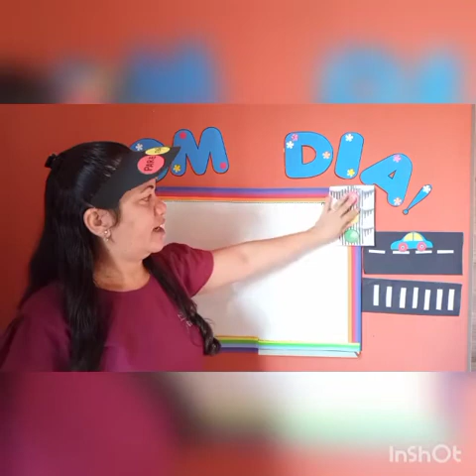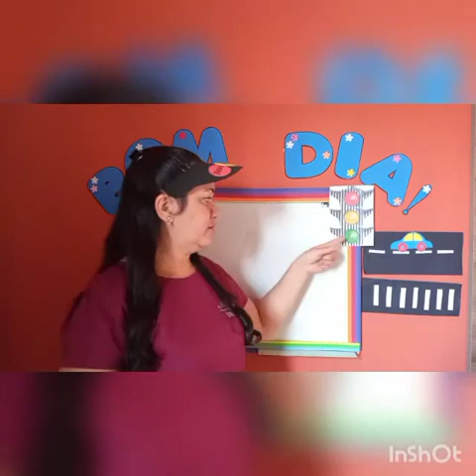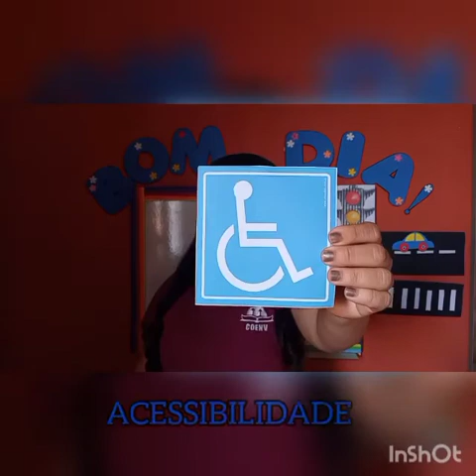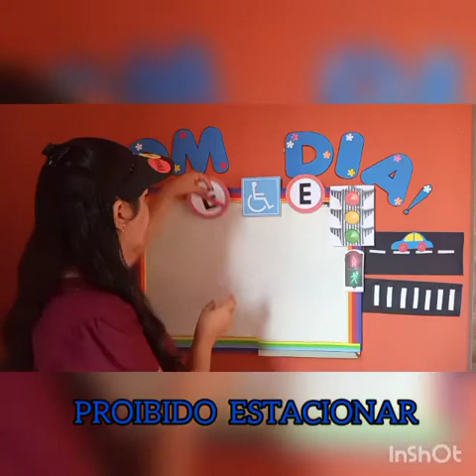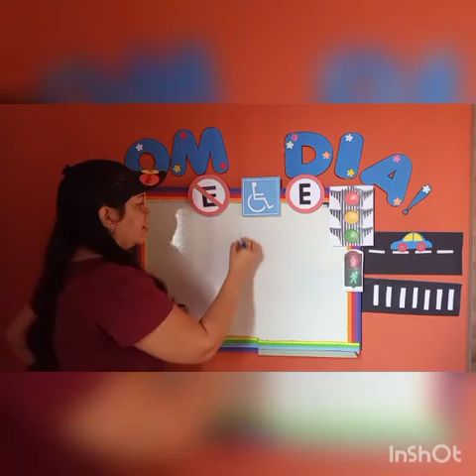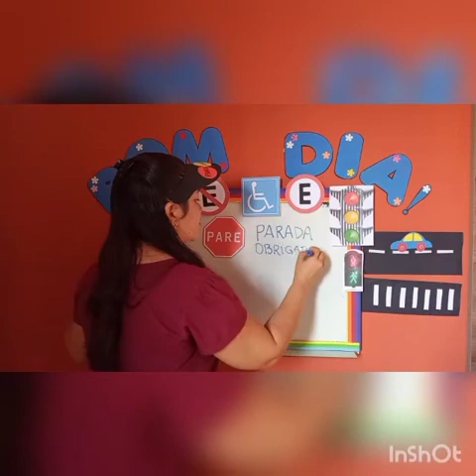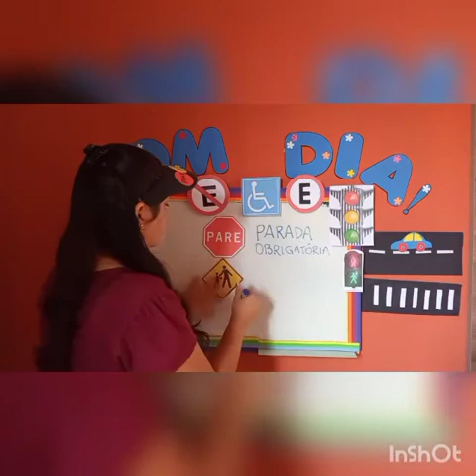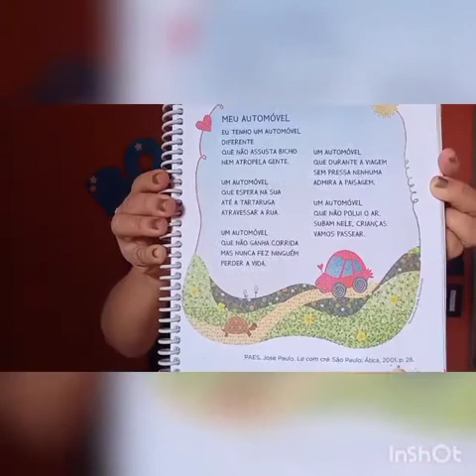Infantil IV - natureza e sociedade: semáforos - 25/09